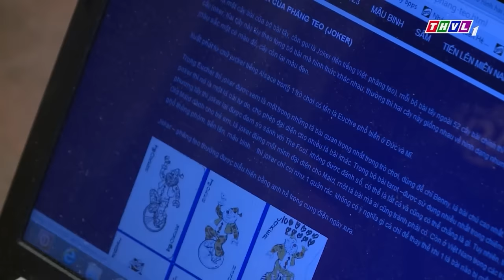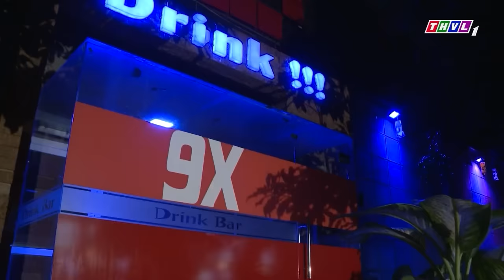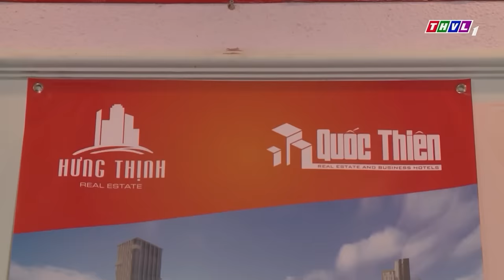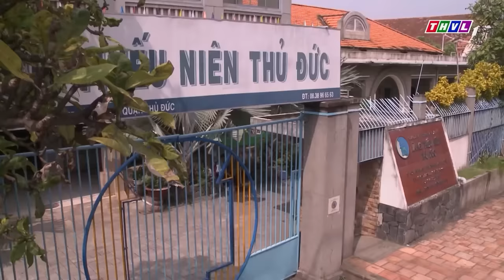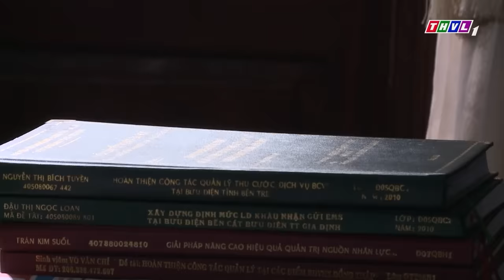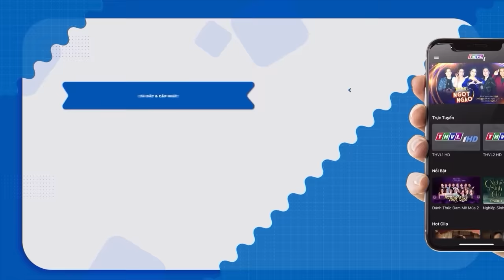PHIM HÌNH SỰ VIỆT NAM | GIANG HỒ TRẢ NỢ MÁU | PHIM HÌNH SỰ VIỆT NAM ĐẶC SẮC 2023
© Copyright by Phim Việt Trên THVL ❌ Do not Reupc